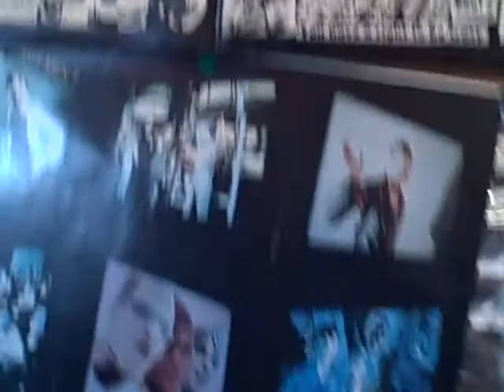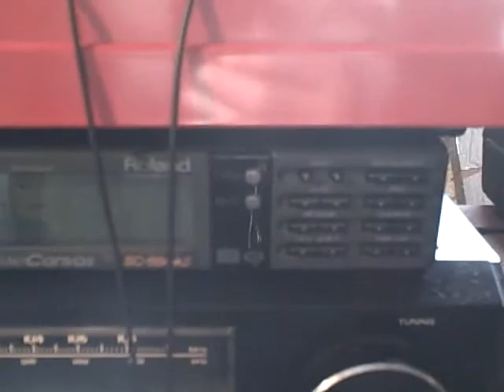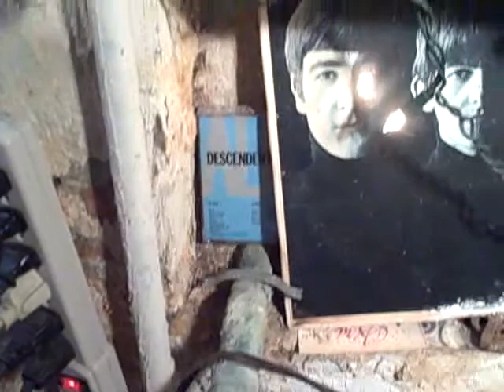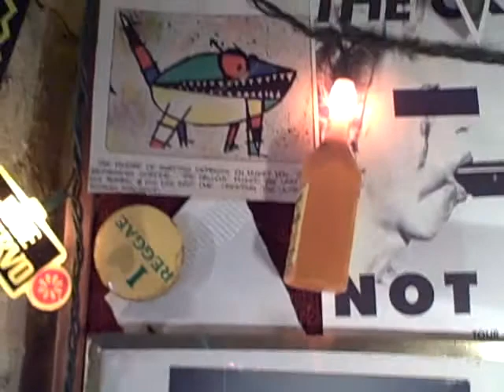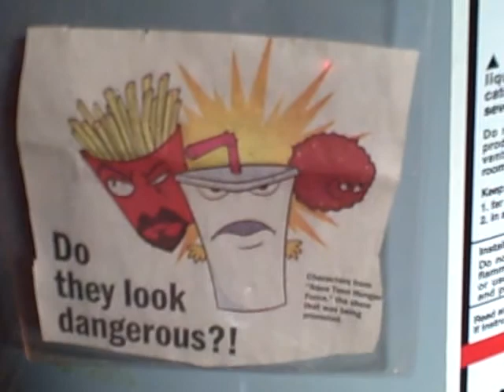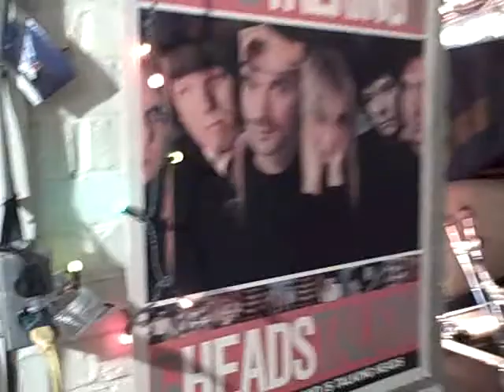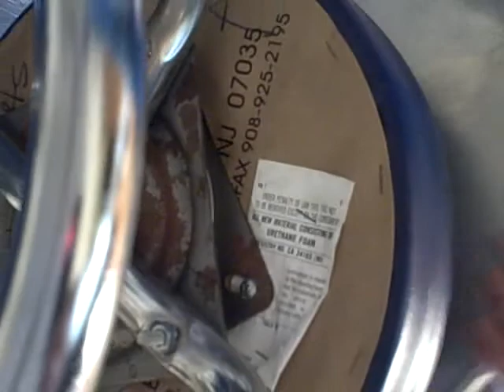Bass-Mint Studios Tour Part 2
More Bass-Mint Studios tour, plus the meaning of life discovered at last.